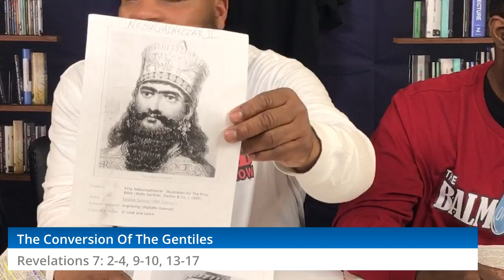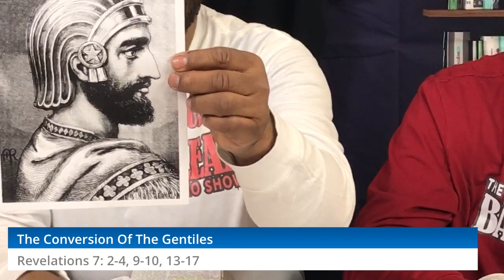IOG - Balm of Gilead - Episode 137 - "The Conversion Of The Gentiles (extended)"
Welcome to another edition of the Balm of Gilead radio show. Brought to you exclusively by The Israel of God Bible Study Class in Riverdale, IL.
The Balm Of Gilead Radio Show airs every Thursday at 7:30pm CT

Periscope @BalmOfGileadRadio

The Israel of God
520 W. 138th Street
Riverdale, IL. 60827

Credit:
Song - "Balm of Gilead"
By the Israel of God Choir
Writer - Bro. Jacob
License - Unlimited - exclusively for the IOG - Balm of Gilead